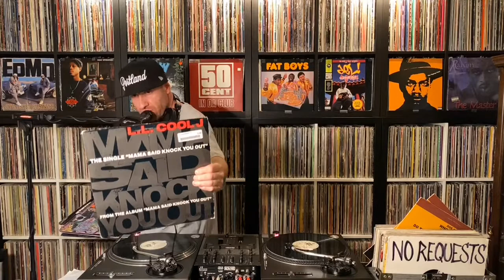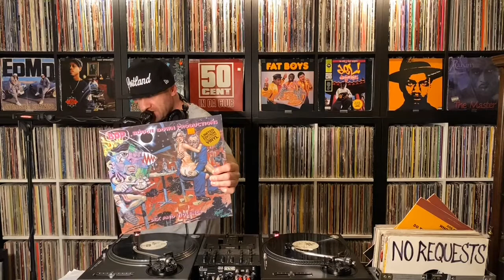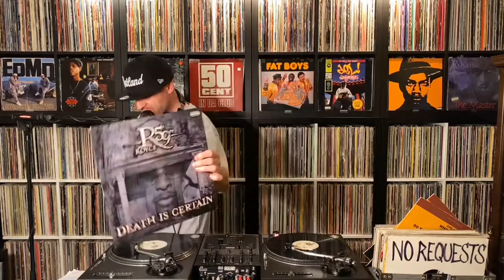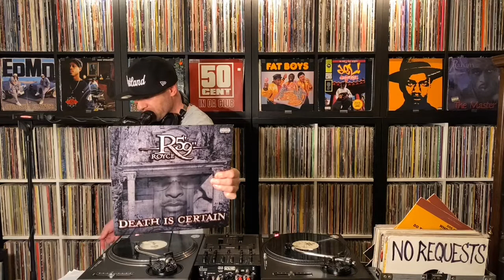This week in Hip-Hop history: Feb 22nd - Feb 28th. (By DJ Wicked).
What a spectacular week in Hip-Hop history! We saw releases by Biz Markie, LL Cool J, Eminem, J Dilla, Ice Cube, and BDP (to name just a few). Feel free to post your 2 cents below.
*I should mention that this video is an excerpt from one of my recent “Wicked Wednesday” live-stream shows (Episode #50).  In fact, the majority of the video clips that I’ve been posting recently are all just short excerpts from my hour-long “Wicked Wednesday” live-stream sets that I do every Wednesday evening at 8PM (PST) over on my Facebook page.
If you’ve been enjoying some of the short clips here on my YouTube channel, then  I think you’ll really dig the full-length “Wicked Wednesday” shows that I do over on my Facebook page.
Feel free to head over to my Facebook page and check them out when you get a chance. Peace!